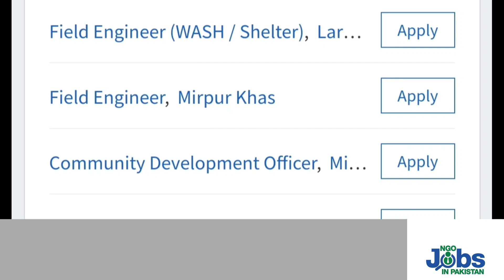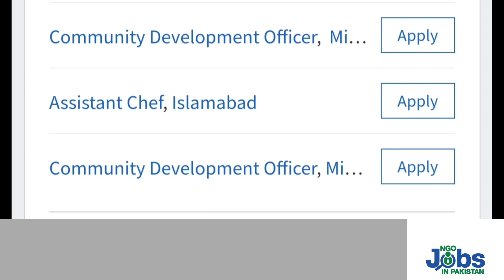Islamic Relief Pakistan Islamabad Jobs 2023 | NGO jobs in Larkana Mirpur khas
Islamic Relief Pakistan has announced Islamabad Jobs 2023 .These are latest NGO jobs in Larkana Mirpur khas.